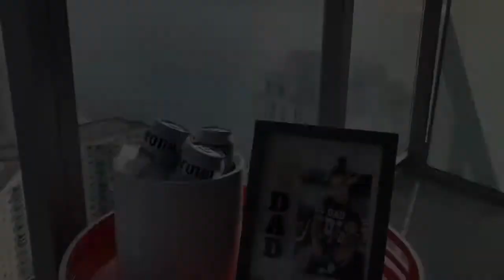FATHER’S DAY WEEKEND VLOG | BABY FIRST SWIMMING CLASS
Happy Monday Guys! Hope you all had a great Father’s Day weekend! Today’s vlog I am sharing a little be of our weekend and Jay first swimming classes 💕